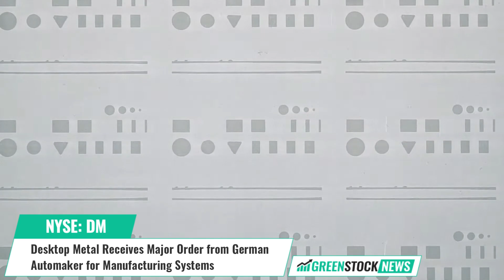Desktop Metal ($DM) Receives Major Order from German Automaker for Manufacturing Systems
Desktop Metal (NYSE: DM) has announced receipt of a large $9 million order from a major German automaker. The purchase order was placed on the company’s binder jet additive manufacturing systems, which will be used by the automaker for mass production of powertrain components.

The company says that it is the second order from the same automaker in less than a year, increasing the client’s purchase of Desktop’s additive manufacturing systems to $16.9 million. The binder jet systems are being utilized to support production of digitally casted powertrain components.

Ric Fulop, Founder and CEO of Desktop Metal stated: “The Additive Manufacturing industry continues to grow for mass production applications, with the most innovative companies in the world leading the way. Our team is working with a significant number of global automotive OEMs to expand adoption of our differentiated AM technologies for end-use car components, and this most recent order further demonstrates our customer’s success changing the way they make products and supports Team DM’s vision for Additive Manufacturing 2.0.”

Founded in 2015, Desktop Metal is based in Burlington, Massachusetts. The company is accelerating the transformation of manufacturing with an expansive portfolio of 3D printing solutions, ranging from rapid prototyping to mass production.

Shares of Desktop Metal trade on the NYSE under the ticker symbol DM.